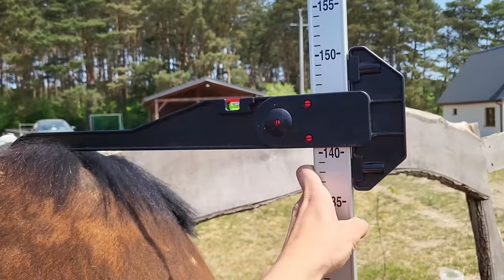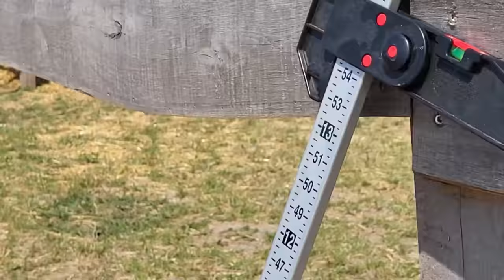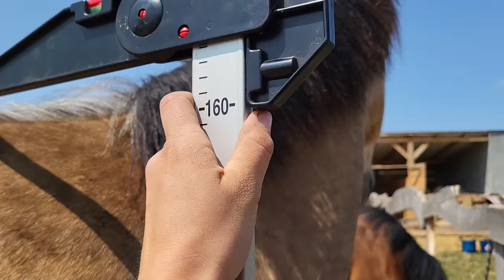SPA DELUSI / ROCZNA KLACZKA / ILE MA WZROSTU ONA I ELCIA?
Link do kamery

X
INSTAGRAMY:
PAULINA -

ZNIŻKI:
SKLEP JEŹDZIECKI GNL
RABAT NA 10% Z HASŁEM ''RANCZO''

SKLEP JEŹDZIECKI DOCTORHORSE
RABAT NA 15% Z HASŁEM "bluunif15"

* Ranczo Bluunif
Skrzynka 46
62-402 Ostrowite

MOŻLIWOŚĆ WPŁAT:
DANE: Paulina Zabrocka
TUTUŁ: 'WSPIERANIE''
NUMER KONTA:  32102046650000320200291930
NR TEL DO BLIK: 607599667

MOŻLIWOŚĆ WSPIERANIA KANAŁU

ZA WSZYSTKIE WPŁATY BARDZO DZIĘKUJEMY!